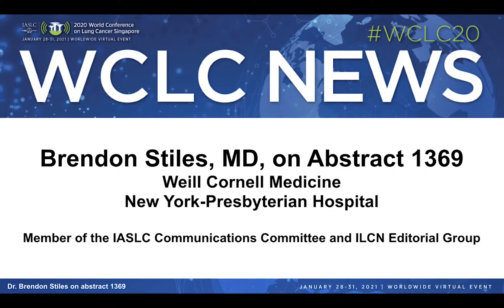Dr. Brendon Stiles on cardiotoxicity from postop radiation in NSCLC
Dr. Brendon Stiles discusses wclc20 data on cardiotoxicity from postop radiation therapy for lungcancer